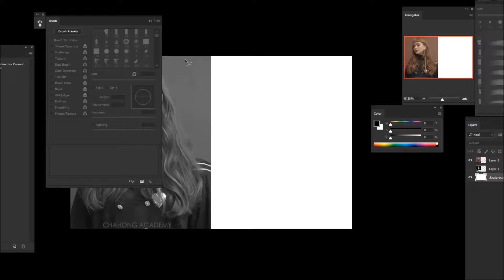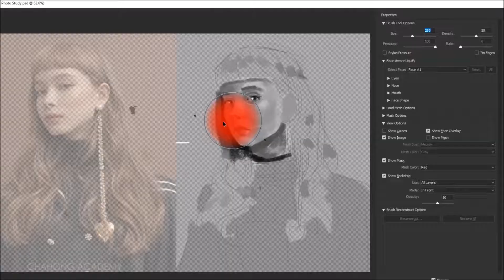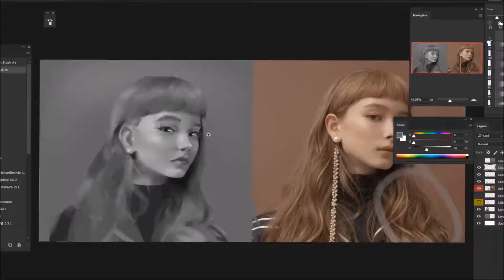Photo Portrait Study #1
Quick photo study of a random image. I've certainly struggled within the last couple of weeks with personal ventures, leaving me stressed and more cautious about how far to push myself into the unknown, now being aware that it's pretty scary to do so haha.

Painting is difficult also, but through this year I've become more familiar with it as well as comfortable when venturing into a study, similar to one such as this. Although my mind goes blank and turns to procrastination and or self-doubt once a piece goes wrong, it cannot be helped and would (I hope) resolve itself with more practice.

Areas of which I struggle are still evident, and I am approaching them with a 'one-at-a-time' kind of approach - which by the way I find to be quite effective. Areas of which this painting have revealed to me need more attention and work include my edge control (especially the inclusion of more hard edges), as well as texture and grain to break up the smoothness of a piece. Additionally my proportionality and proportions can be worked on separately.